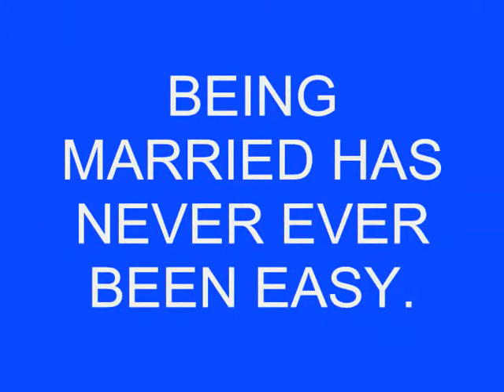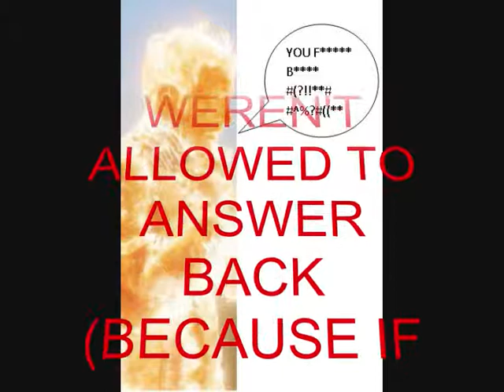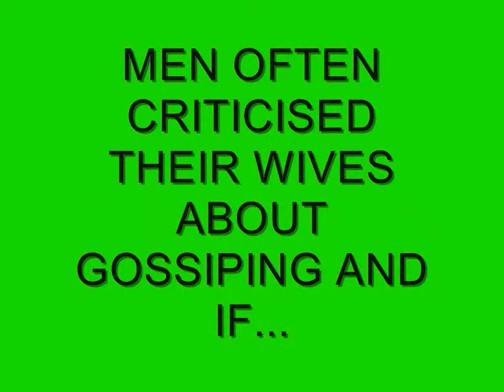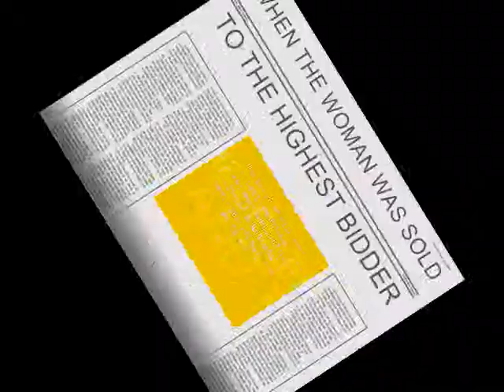Wife Sales 2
A short film about married life in 16th Century England.